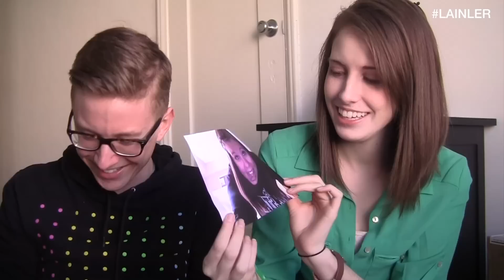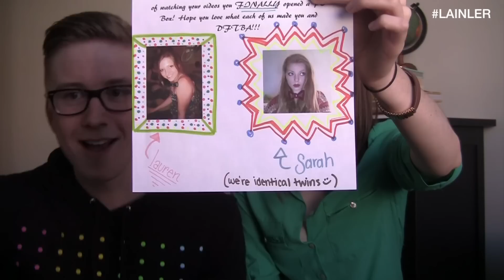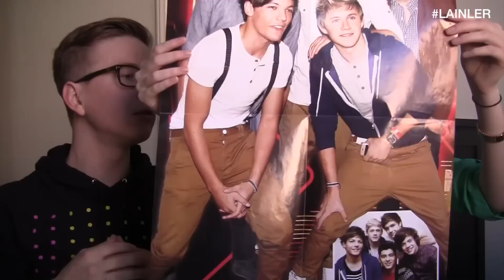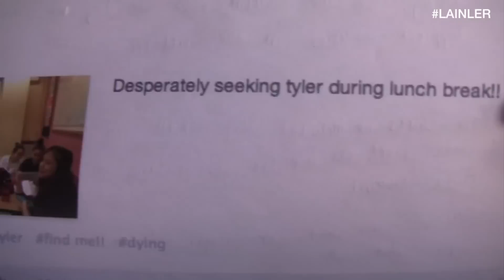FAN MAIL ft. Overly Attached Girlfriend (PO Box #2) | Tyler Oakley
This video was filmed in February, so if you see someone asking about my hair in the comments, go tell them to read this description. I'll love you forever.

I'm taking your suggestions into consideration. Oh, and go push the LIKE button. Please? I'll love you forever.